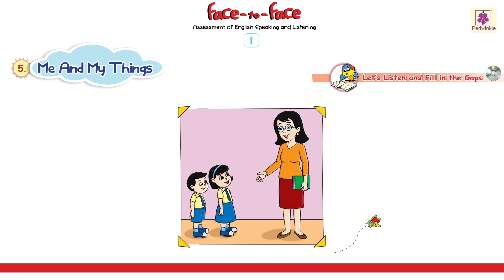Me And My Things | Let's Listen And Fill In The Gap | Face To Face | Grade 1 | Lesson 5 | Periwinkle